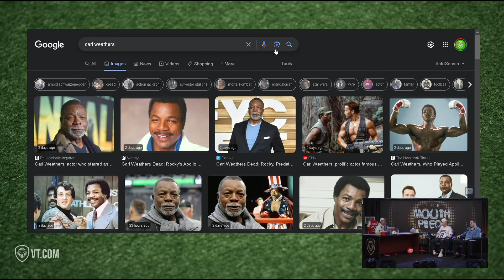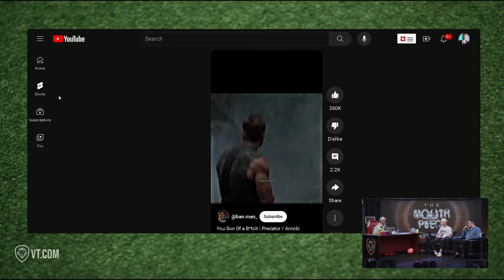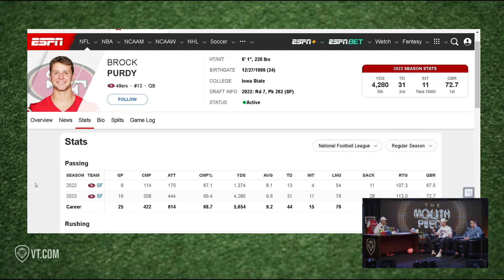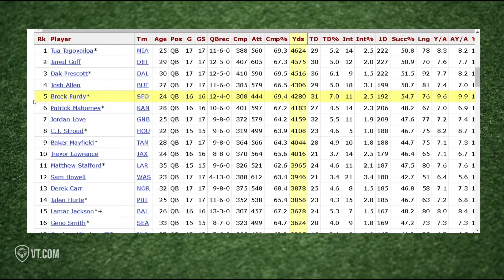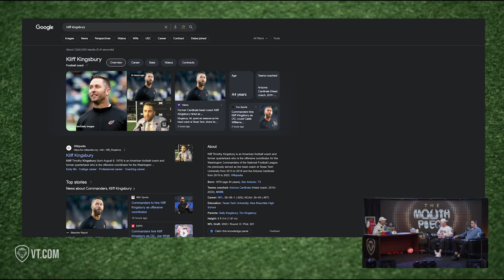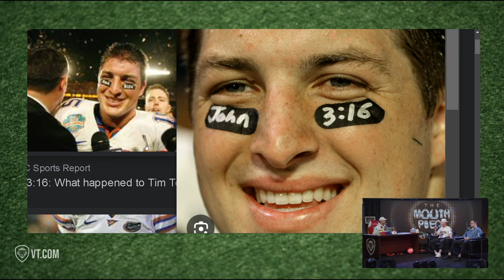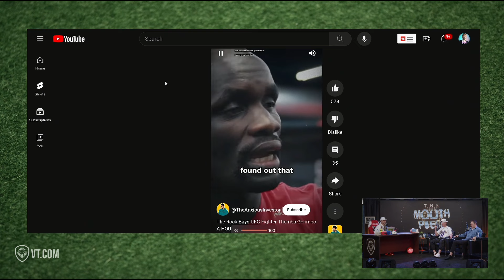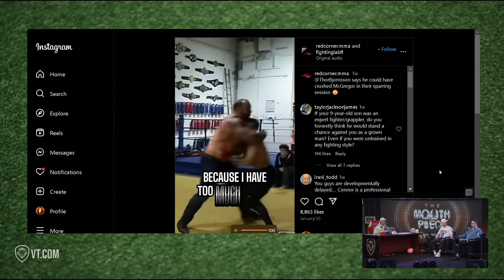Mahomes & Purdy, Lebron to NY Knicks, The Loss Carl Weathers | The Mouth Piece Ep. 8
In this episode of The Mouth Piece, we discuss the latest sports news including Mahomes and Purdy's football careers, LeBron's potential move to the NY Knicks, and the loss of legend Carl Weathers. Tune in for all the latest sports updates and analysis from a Valuetainment perspective!
Don't miss The Mouthpiece! Hosted by Brady Matthews, this exciting new sports show is sure to keep you entertained all season long. Highlights include exciting funny moments, great interviews, and top sports events. Be sure to check it out today!
Follow Brady Matthews:
 / bradymatthews13
 / bradymatthewscomedy